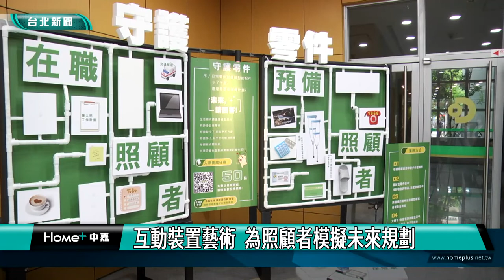北市 藝文|長照 資源|哈囉！呼叫星隊友 音樂劇聚焦長照議題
中華民國家庭照顧者關懷總會攜手合庫人壽，致力於關懷長照議題，特別邀請知名藝人湯志偉與Juby伉儷，領銜打造「哈囉！呼叫星隊友」沈浸式音樂劇，希望喚起民眾關心老年化社會所面對的各項課題。